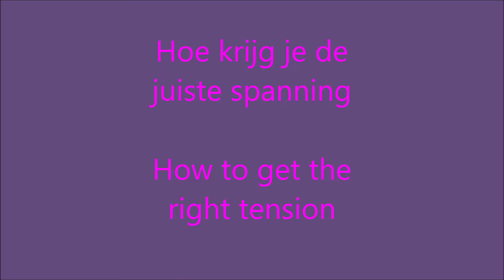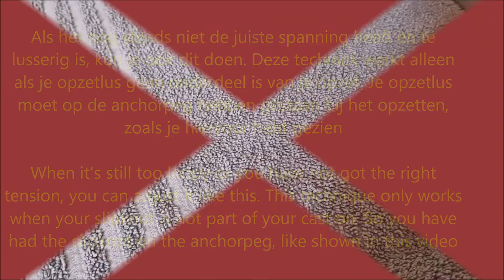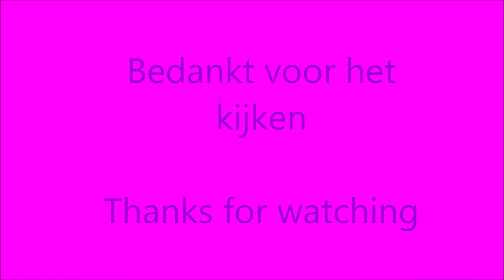the right tension for your double e wrap cast on/de juiste spanning voor je dubbele e-opzet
How to get the right tension with double e- wrap cast on.
The right tension while casting on or after casting off (finishing) a project and you still think your cast on is too loopy. So two ways to adjust (or tighten) your double e-wrap cast on

Hoe krijg je de juiste spanning voor je dubbele e-opzet / double e-wrap cast on
Hoe krijg je de juiste spanning tijdens het opzetten en hoe kun je deze alsnog aanpassen nadat je je project hebt afgekant en je vindt hem nog te lusserig

e-wrapcaston
doublee-wrapcaston